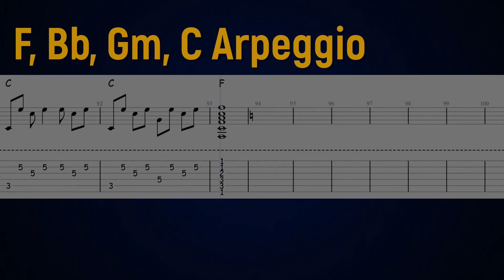Want to improve your barre chords? Learn this beginner fingerstyle arpeggio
Master fingerstyle guitar with these simple beginner arpeggio tabs. Perfect for improving fingerstyle technique and chord changes, this tab is ideal for beginners.

Arpeggios form the backbone of fingerstyle guitar playing. Use these beginner tabs to start your fingerstyle guitar journey.